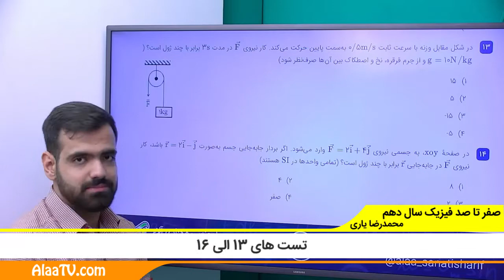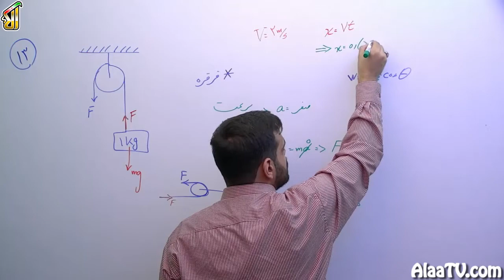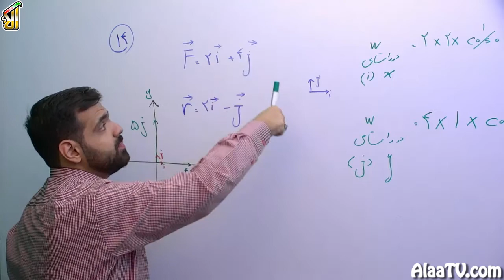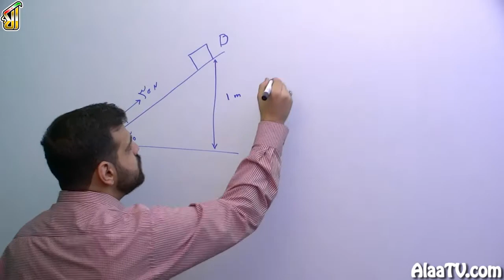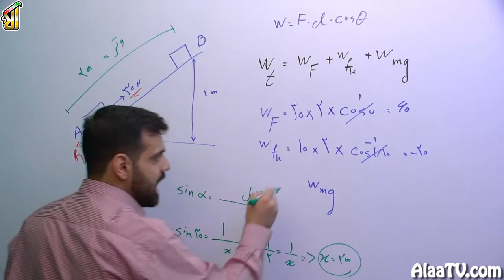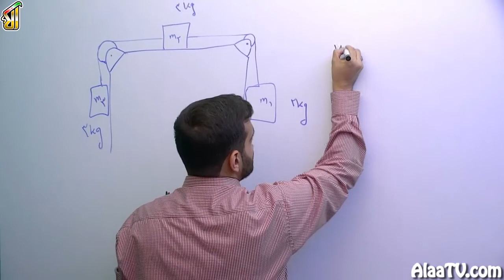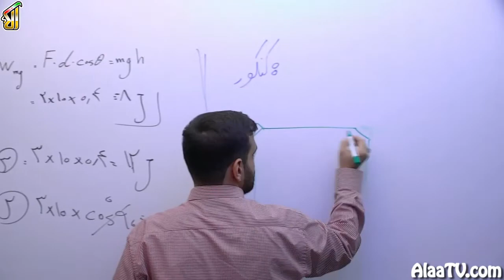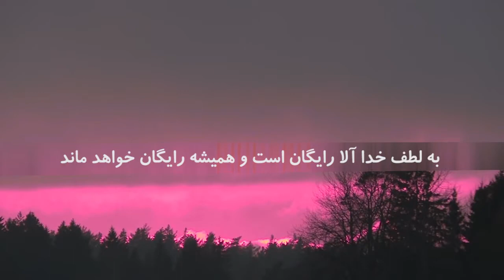فیلم جلسه 77 - فصل سوم: کار و انرژی (قسمت دهم)، تست های 13 الی 16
تو این قسمت میخوایم راجع به کار صحبت کنیم، مثال میخوایم حل کنیم، مثال های خیلی خوب، کار تک تک نیروهارو چه جوری باهمدیگه جمع ببندیم، اینکه هر کاری رو چه جوری بدست بیاریم، یه مقدار روی سطح شیب دار، روی قرقره، اینکه قرقره چیکار میکنه برامون، اجسامی که چند تا جسم رو به همدیگه متصل کرده و باهمدیگه قراره که حرکت کنند، میخوایم راجع به اینها باهمدیگه صحبت کنیم.